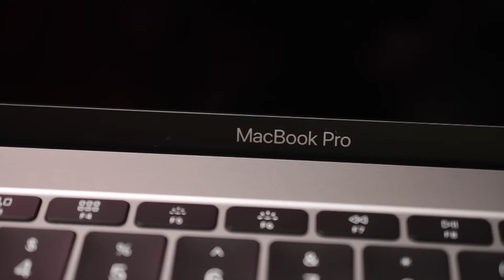Apple sofre processo coletivo por problemas em teclados de Macbooks | OD News 14/05/2018